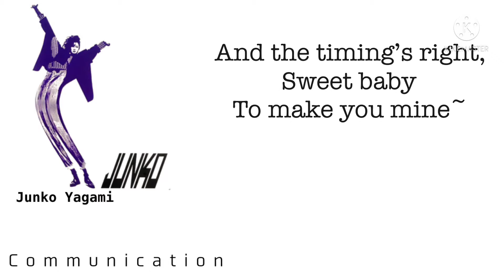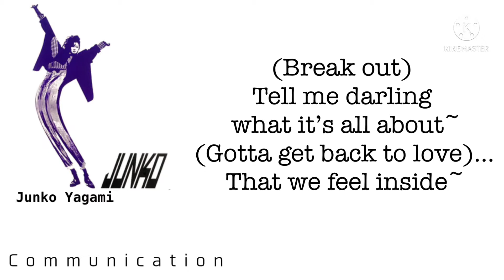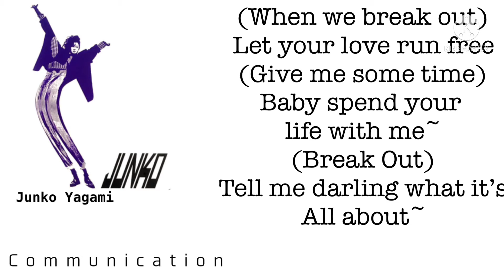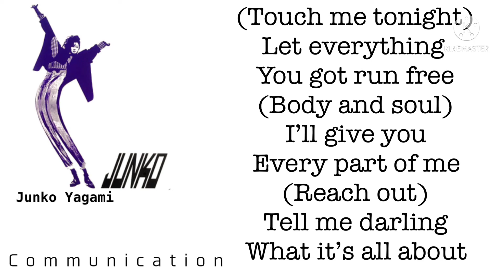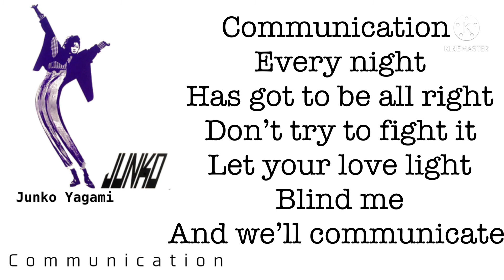Yagami Junko (八神純子)-COMMUNICATION (Lyrics)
~~Yagami Junko~
-Communication-

Hey yall! Im back,i took a breaky,sorry
I will be postin more now though!

Like n sub yall!
:D